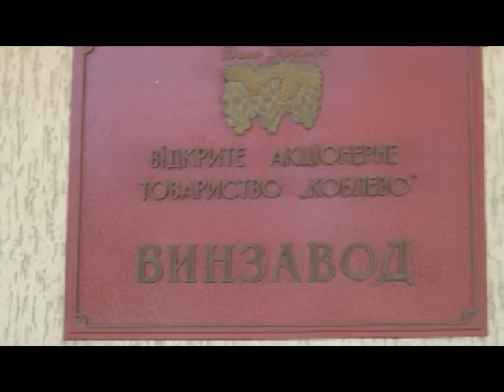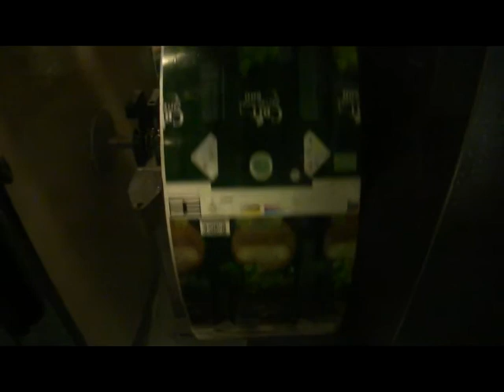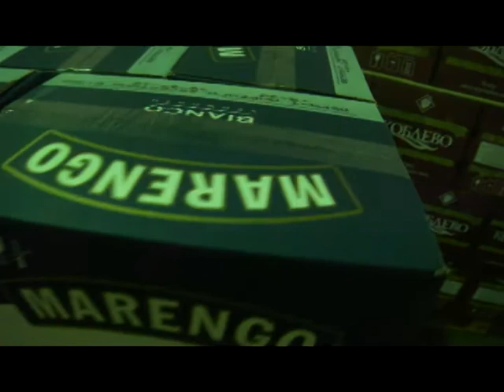Тамерлан и А.Омаргалиева на Вин-заводе "Коблево"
ДЛЯ ОРГАНИЗАЦИИ КОНЦЕРТОВ
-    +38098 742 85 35